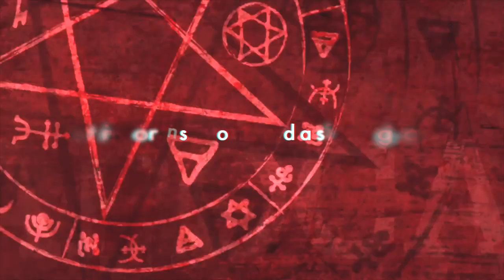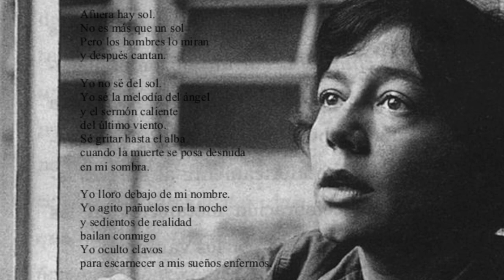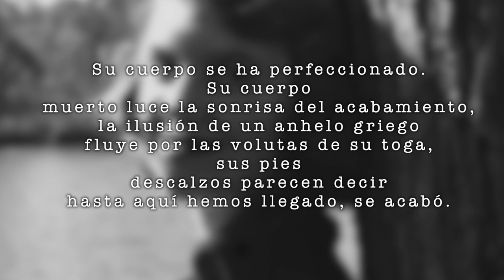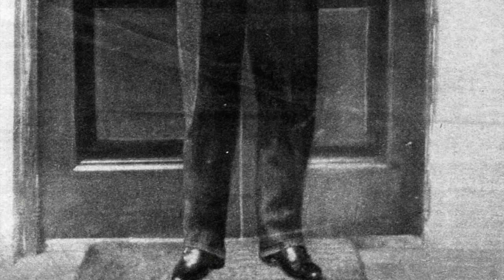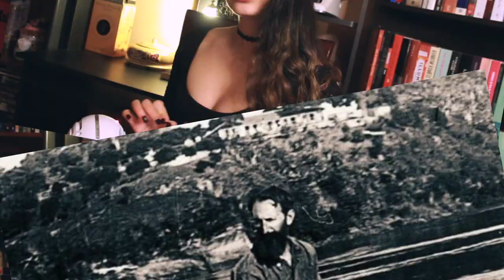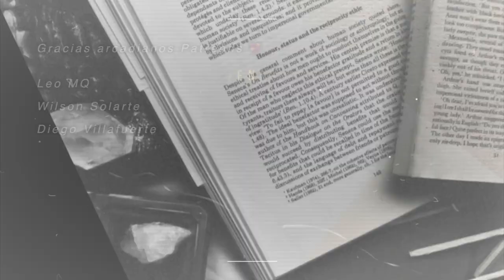ESCRITORES MALDITOS ☠️ Locura, tragedia, muerte | Arcade's Books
Edgar Allan Poe, Virginia Woolf y Sylvia Plath son algunos de los escritores cuyo trágico paso por este mundo recorreremos en este video. 🖤

♥ Únete a este canal para obtener recompensas especiales y ayudarme a seguir creando en Arcade's Books 🤗❣️

♥ Recibe beneficios exclusivos: Club de lectura privado, asesorías para escritores, reuniones virtuales, videos exclusivos, ¡y más!

★ CONECTA CONMIGO ★